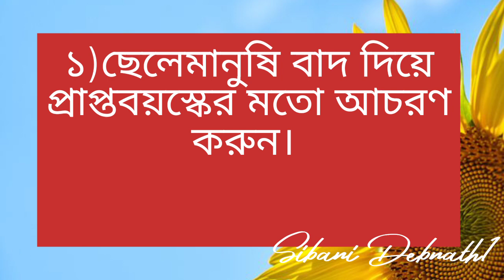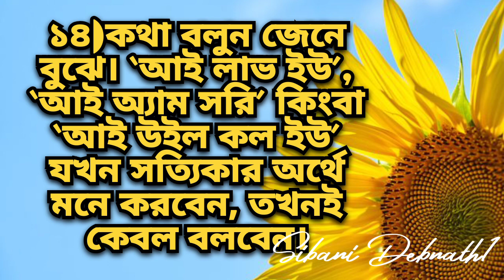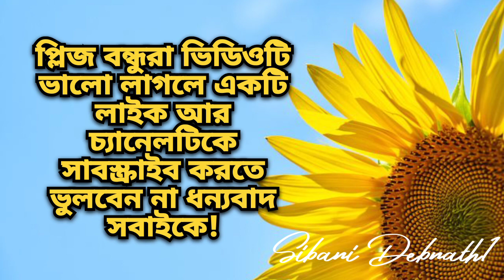মেয়েদের এই গোপন কথা জেনে রাখুন যেকোনো পছন্দের নারীকে মুগ্ধ করতে পারবেন||Bangla Motivational Video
About this video:মেয়েদের এই গোপন কথা জেনে রাখুন যেকোনো পছন্দের নারীকে মুগ্ধ করতে পারবেন||Bangla Motivational Video||

Your Queries -
Bangla Audio Voice Video
Bangla motivation
Quotes
Speech
Bangla motivational video
Motivational speech
Motivational quotes
Love quotes
New bangla motivational video
Motivational bangla quotes
Life quotes
Motivational
Best motivational video in Bangla
Best Life changing motivational quotes in Bangla
Most powerful motivational quotes in Bangla
Bani
Ukti
বাংলা
বাণী
উক্তি

Sibani Debnath1